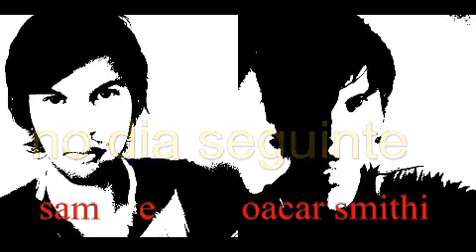Maré Negra filme suspense band tv ESTAÇÃO CINEMA - 28/05/2022